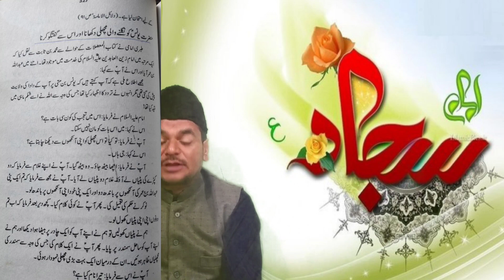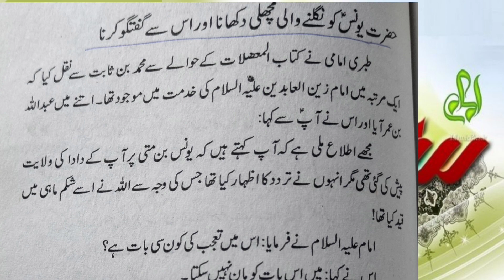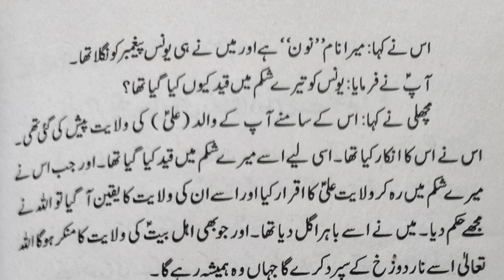MOLA IMAM SAJJAD AS ka machli se kalam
MOLA IMAM SAJJAD